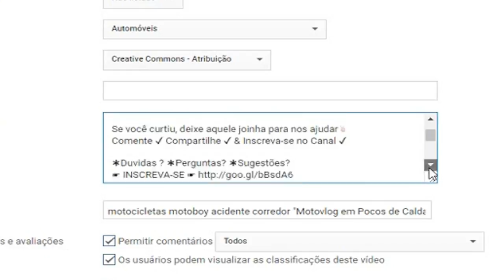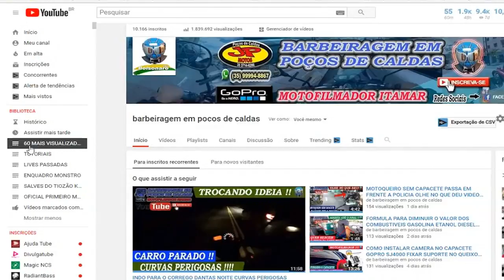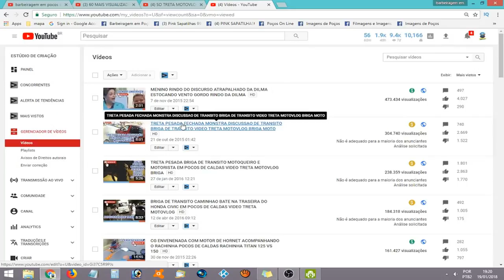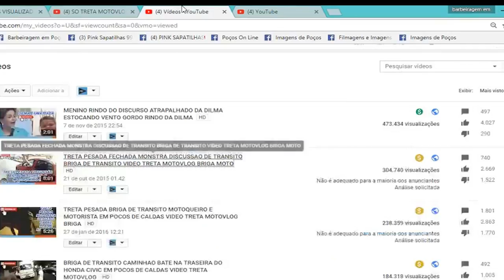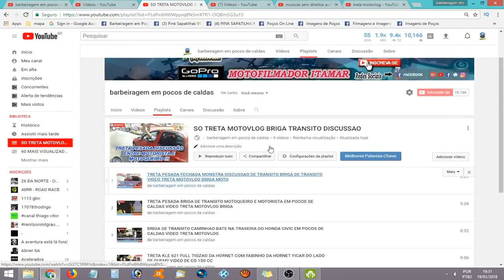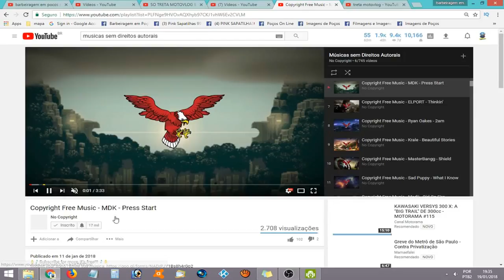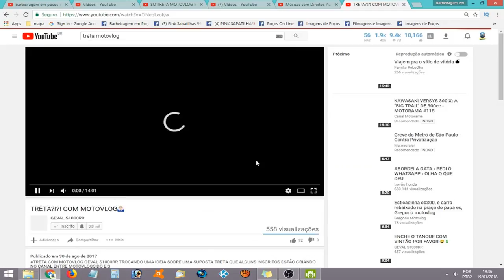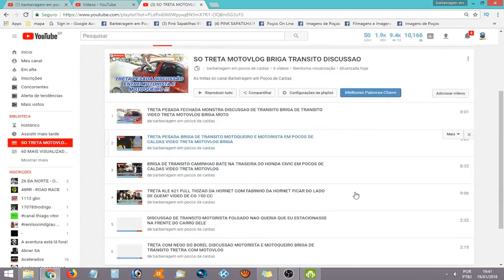COMO COMPARTILHAR VIDEOS POLEMICOS NO YOUTUBE DE OUTROS CANAIS SEM DIREITOS AUTORAIS PLAYLIST 2018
▬▬▬▬▬▬▬▬▬▬▬▬▬▬▬▬▬ஜ۩۞۩ஜ▬▬▬▬▬▬▬▬▬▬▬▬▬▬▬
▬▬▬▬▬▬▬▬▬▬▬▬▬▬▬▬▬ஜ۩۞۩ஜ▬▬▬▬▬▬▬▬▬▬▬▬▬▬▬

🔴🔴 MENSAGEM NO FIM DO VÍDEO DO PR MARCELO: 🔴🔴

► MENSAGEM DA BÍBLIA:

▬▬▬▬▬▬▬▬▬▬▬ஜ ۩۞۩ ஜ▬▬▬▬▬▬▬▬▬▬▬▬▬
▓▓▓▒▒▒░░░ CANAIS QUE EU ASSISTO ░░░▒▒▒▓▓▓
▬▬▬▬▬▬▬▬▬▬▬ஜ ۩۞۩ ஜ▬▬▬▬▬▬▬▬▬▬▬▬▬

MÚSICA INTRO:  Imagine Dragons - Thunder